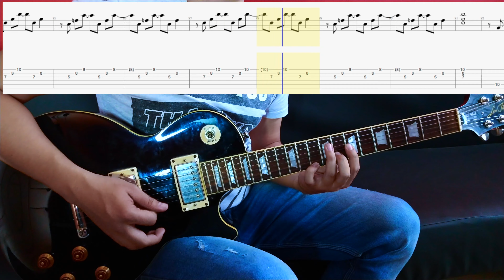Jesus Mi Fiel Amigo - Abel Zavala - Cover Guitarra + TAB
Jesus Mi Fiel Amigo - Abel Zavala, Cover de Guitarra, guitar cover lesson, TAB, Tablatura